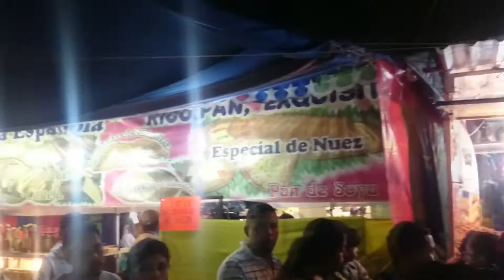Pequeño Tour por el Festival de las Calaveras (Barrio de Guadalupe, Aguascalientes)